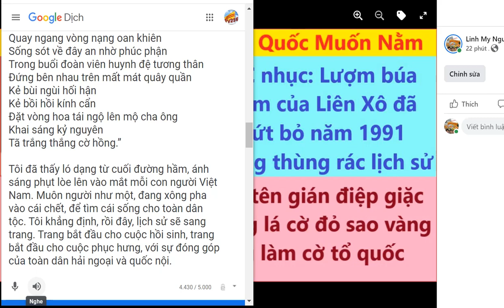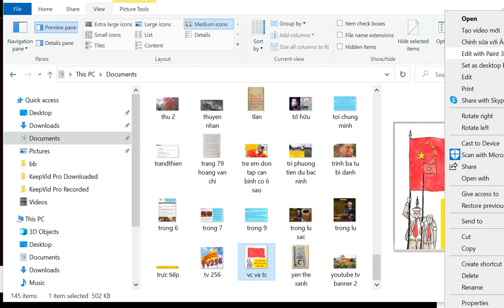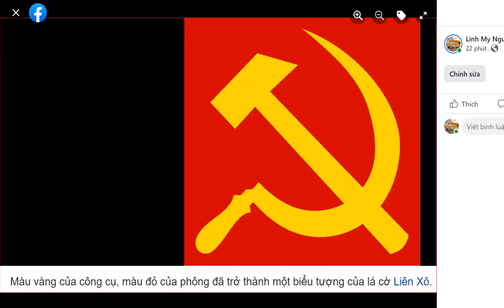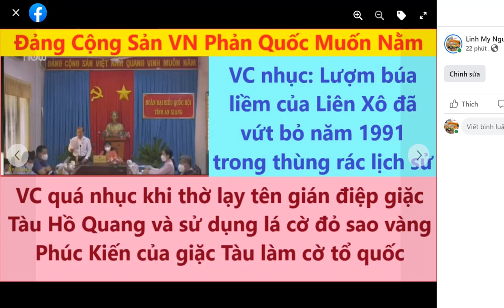Tôi Tin Rằng Lịch Sử VN Sẽ Sang Trang Mới - Phải giải tán Quốc Hội VC